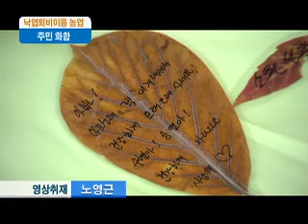TV속 시흥 낙엽퇴비 주민화합t broad 뉴스 2011 11 23